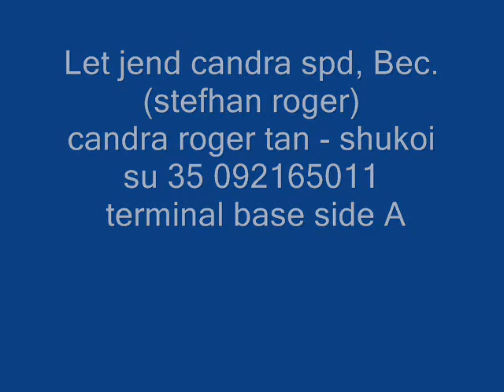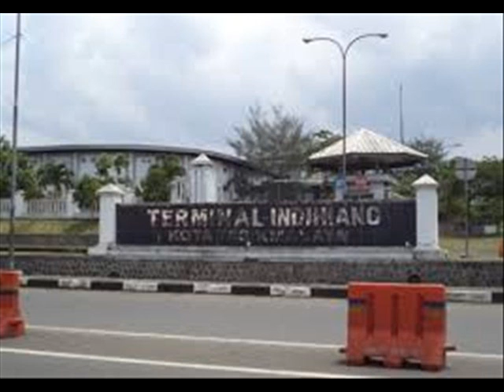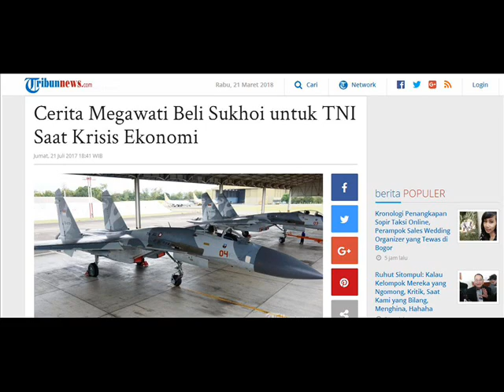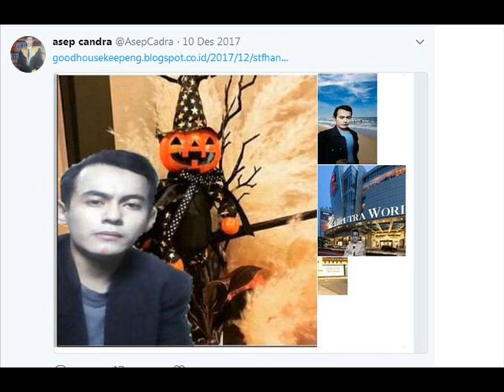STEFHAN ROGER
terminal A side A